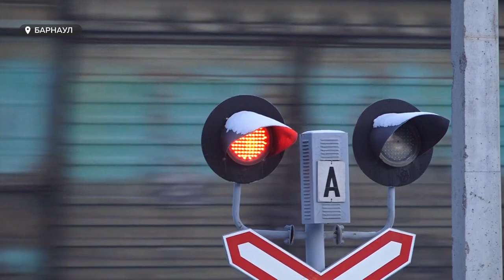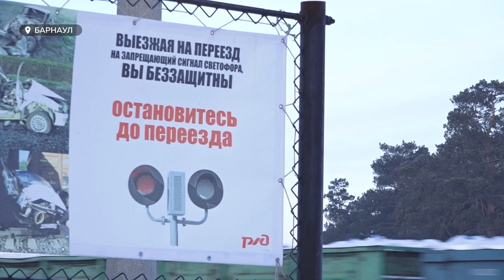В Бийске накануне вечером произошло очередное ДТП с участием железнодорожного транспорта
В Бийске накануне вечером произошло очередное дорожное происшествие. На этот раз с участием железнодорожного транспорта. По словам очевидцев, на перекрестке водитель автомобиля «не заметил поезд» и врезался в него. Главной причиной таких ЧП остается нарушение автомобилистами правил дорожного движения. Какие меры предпринимают специалисты для их предотвращения?